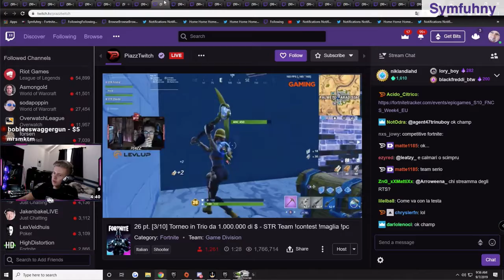EU Viewing Party :) !subtember - Fortnite Fails and WTF moments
Hey Guys back at it with another Fortnite Funny Fails Rage and WTF moments video for you! In this video we have featuring for you Symfuhny and ErycTriceps
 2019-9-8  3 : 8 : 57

 Symfuhny 0:00 - 0:24

 ErycTriceps 0:24 - 0:50

 Clix 0:50 - 1:19

 CITYDRIVER_ 1:19 - 1:44

 Sapharic 1:44 - 2:13

 Tocata 2:13 - 2:40

 un_viri 2:40 - 3:05

 krazzersFN 3:05 - 3:34

 LSkobHD 3:34 - 4:01

 XaTheDuck 4:01 - 4:30

 Edgeyy 4:30 - 4:57

 carters360 4:57 - 5:26

 Dweeby 5:26 - 5:55

 DmSoji 5:55 - 6:24

 bigslerptv 6:24 - 7:01

 Slowf0 7:01 - 7:25

 KnowPressure 7:25 - 7:50

 BBGNeon 7:50 - 8:15

 CelticRaven 8:15 - 8:40

 XTRA_Sly 8:40 - 9:09

 Drileh 9:09 - 9:38

 toxicfall 9:38 - 10:07

EU Viewing Party : !subtember
FNCS Trio Tournament Game 9 - 88 PTS | !focus !subtember !house | MSF Clix
Citydriver clapt Beni auf Levl Up
cocoa pebbles
ENG FNCS Trio Tournament With LANJOK And KAYSID OPEN/SEMIS | 50% DESCUENTO EN SUBS!?
Viri Needs to Join FaZe

Krazzers baba 🔥🔥
my voice is gone
West Semis w/ Cented & Rehx GAME 4| !SUBtember !twitter !video | FLY EDGEY
Outlast 2 @ 9:30 cst!!!
Classic Squads!! Trickshotting with friends : Obey Dweeby
lol
omg I'm cracked
lil 3k
 ROAD TO 500
Squads with the bois
Fortnite grinding with Gfuel!
Playing with Grinders today! l Insta: @xtragaming
warming up in creative into solo arena!!! trying to reach 30 followers
Welcome to the chat room!

1v1 s on stream then pubs

 Key bugha cloak fortnite new pc ps4 tfue tips trio trios update xbox